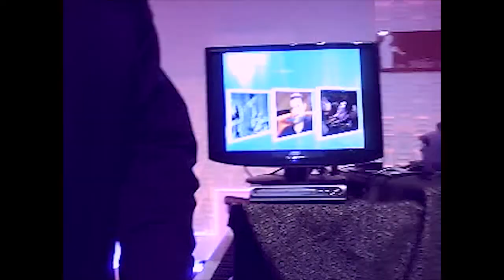The Orchestral Music of Frank Zappa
Join Dave for a look into Frank Zappa's great orchestral composition "Envelopes". Concepts include composite sound, phrasing in atonality, orchestral conversation and more. This is an excerpt from Dave's 90 minute Master Class Frank Zappa! Tonal, Modal and Atonal. Fun for a small part of the family)